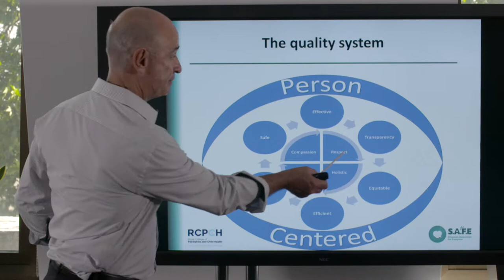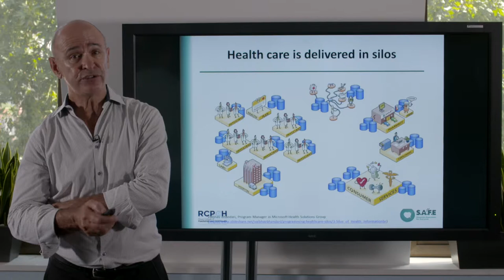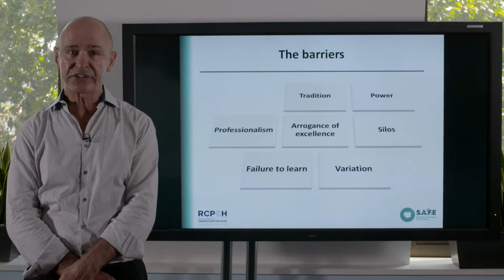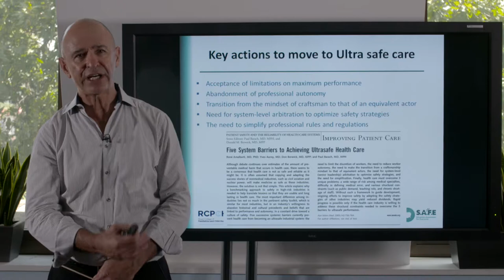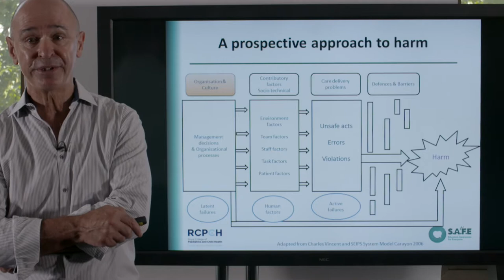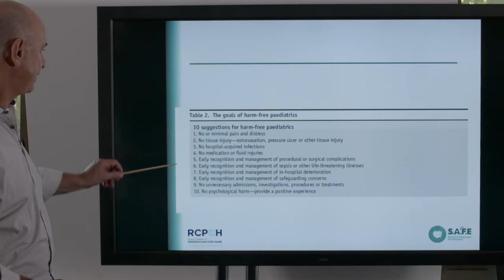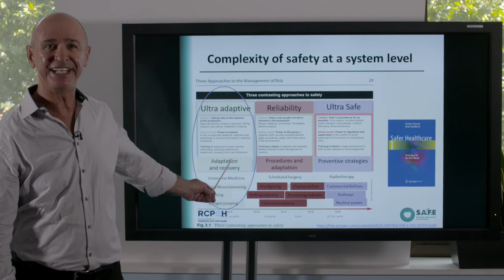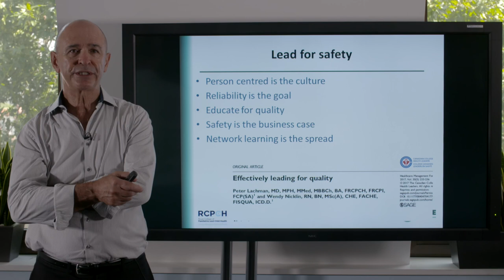The SAFE Toolkit | Module Two - Theories of patient safety and application to the programme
This 50-minute video is the second in our series to support child health professionals to use the principles of the Situation Awareness For Everyone (SAFE) programme to improve health outcomes.